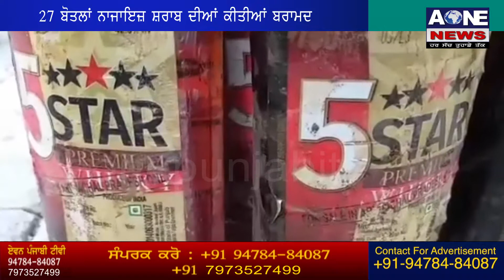Pathankot | ਸ਼ੱਕ ਦੇ ਆਧਾਰ ਤੇ ਪੁਲਿਸ ਨੇ ਕੀਤੀ ਚੈਕਿੰਗ , ਪੁਲਿਸ ਨੇ ਸ਼ੁਰੂ ਕੀਤੀ ਜਾਂਚ | Aone News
27 ਬੋਤਲਾਂ ਨਾਜਾਇਜ਼ ਸ਼ਰਾਬ ਦੀਆਂ ਕੀਤੀਆਂ ਬਰਾਮਦ |